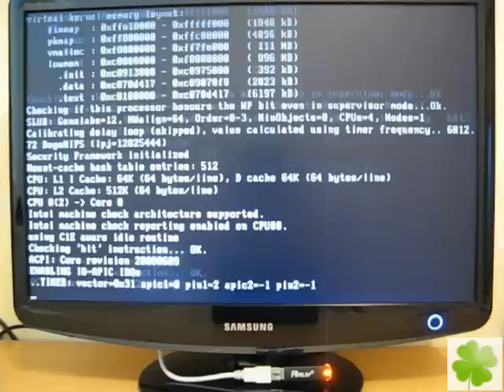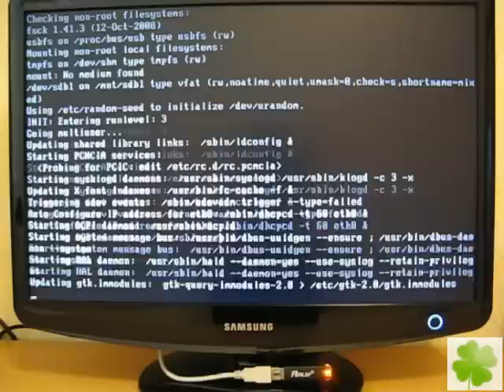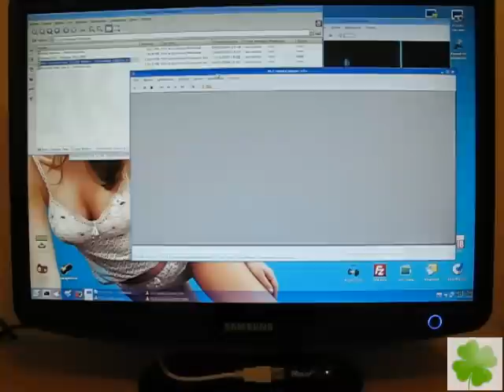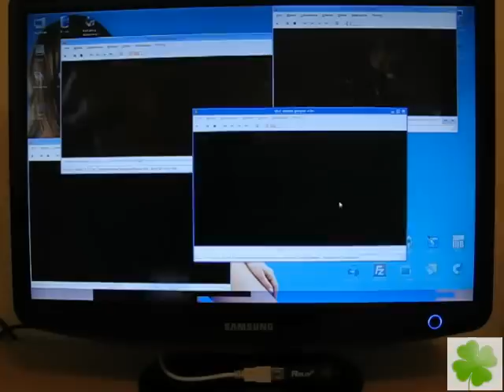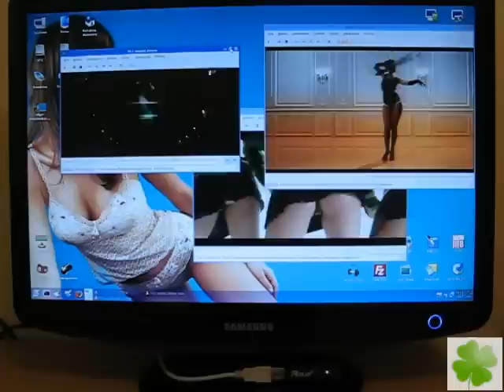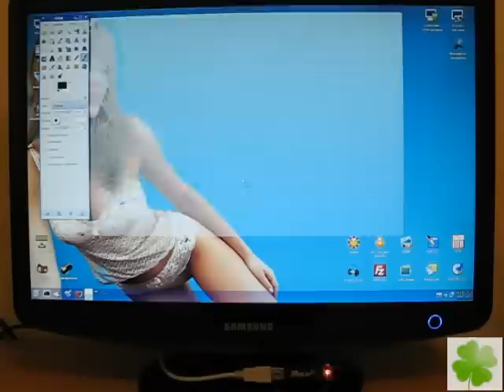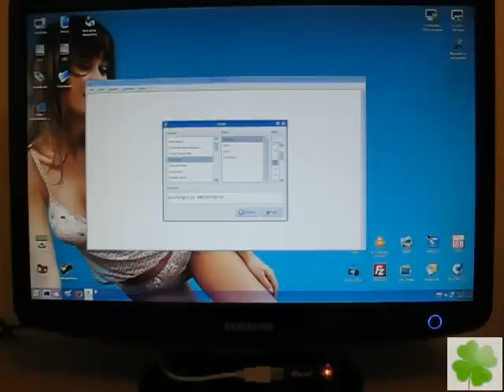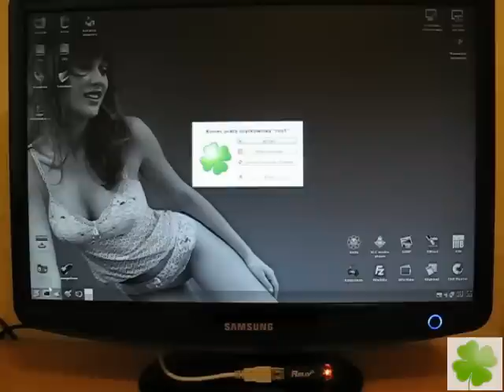Slax Presentation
My video presentation of Slax
(Linux distibution for USB PenDrive).

Moja wideoprezentacja Slax'a
(dystrybucja Linux'a na pendrive'a).